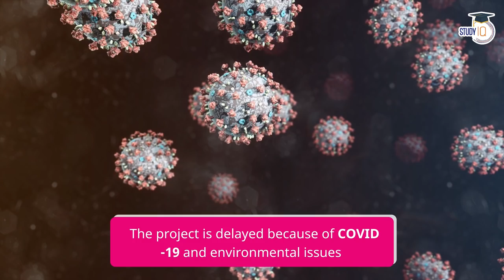Char Dham Highway Project in Uttarakhand to transport BrahMos missile at China border - Defence UPSC